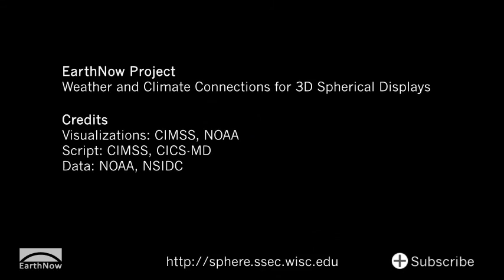2012 Atlantic Tropical Activity - Through 31 October